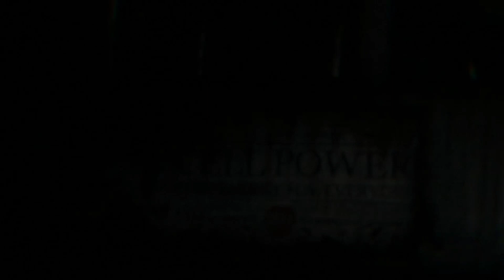CRYSIS 3 REMASTERED First Hour Gameplay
:) The channel is a first attempt, first hour gaming library with other gaming related vids.  I'll keep adding more games. Love always.

My rating ⭐⭐⭐⭐
If you didn't catch the description of the first Crysis, all Crysis games were done on the wrong bitrate setting. Ugh, yep, it annoyed me but I can't redo my as my channel is first attempt only.

Ok, I played Crysis 1, 2 & 3 in a row. First one, I struggled with. I like the game but it was heavily flawed.  Second one was a huge improvement from the first one. Now, here I am to go over the third.

Game time, ok so difficulty, I wanted to choose Supersoldier because it sounds cool but chose Recruit as I didn't want to die every 5minutes hahaha. Now, as soon as I heard Prophet's voice, I was like yay, a character who was in all 3 Crysis games.  Beautiful intro, powerful opening.  That glimpse of the future part, very detailed and the story is definitely written better.

A team dropped in to rescue Prophet from stasis. It turned out to be Sergeant Michael "Psycho" Sykes from the first Crysis, that's cool.  I actually thought Crysis 2 was going to be Psychos story instead of "Alcatraz" but I was told I should play Crysis Warhead for that. ha!

7:04 - Given a Hammer II pistol and had to infiltrate the Liberty Dome.

7:54 - "Let's do this quietly" Yep, I didn't activate cloak hahaha well that's because I wanted to hear/see how this pistol fires and it felt/sounded good. Picked up a Feline X3, Collected data and checked out my submachine gun stat.  Breached the CELL Staging Area h

11:20 New weapon - Predator Bow, gorgeous design.  I decided not to cloak and fire (my idiotic hero mode kicked in haha) but I cloaked to stealth kill the last guy in the area ha!

16:40 Nanovision and Hacking is introduced, I totally dig it.

18:59 I decided to try the bow while cloaked, love it.

19:37 Look what I found...my scar-e-boy! ha! Have to tell you that because it's my fav gun in fps games. haha Exchanged Feline for Reflex Scar, fired beautifully.

There are different arrowheads, Super-Thermite Tip which sticks to targets before detonating. I used it to shoot the chopper. There's Electric Charge Tip, Airburst Frag Tip and Carbon Impact Tip, all super cool.

26:52 Tried Ranged Scar, watch me miss a few shots ha!

31:23 Halfway through my first hour I wasn't sure which way I was suppose to go, accidentally punched the glass and laughed because I wasn't expecting it to break.

I lol'd at the Nanosuits Description Matrix "Renegade 87.3%, Maverick 74%, Disobedient 58.6%, Out of Control 45.1%" Psycho says "I'm a team player", stats say "Team Player 0%" haha. Added silencer before the door opened. "Welcome to New York" as soon as the door opened I could see elements of both Crysis 1 and 2, nice.

37:58 Nano Upgrade Kit, Nanosuit Customization Menu.  That's new. Oh there's options, I like it.  Ended up choosing Super Stealth, Threat Detector, First Aid & Light Armor.

39:38 Made it to the West Side Yard and hacked mines. Entered High Line Park to search for a weapon and died haha.

48:41 Picked up a Bolt Sniper (love it's design) to destroy the tower guns and died haha.  Rendezvoused with Psycho.  Investigated and hacked a CELL Beacon that gave a Nano Kit.

Ended my first hour killing a Ceph and checking my customization mode on my way to the North Railyard.

So, Is Crysis 3 better than 1? Yes. Is it better than Crysis 2? Yes.  Animation good, story good, weapons/ammo good.  I am glad that Crysis went in the right direction.  Like I'd be worried if this was worse than 1 & 2 ha!  I had fun and am happy to now have the trilogy in my gaming library.